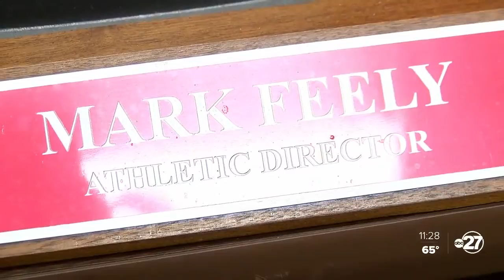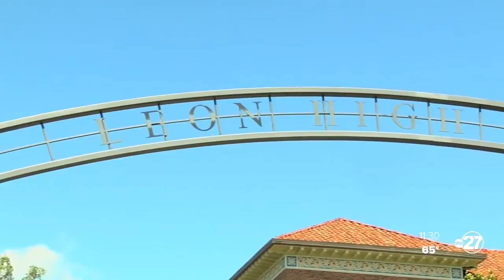Leon High football coaches family-bond goes beyond football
April is National Donate Life month, and as the month come to a close there are currently 112,000 waiting for an organ, 94,000 just for kidneys. Two of them are Leon High football coaches.